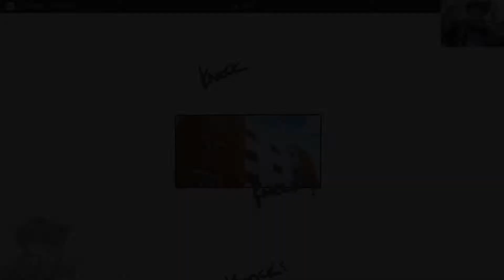Unordinary #123 Reaction!!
hope you enjoyed this video it feels good to be back up to date the reviews are on the way so don't worry.

Also here is the link to my Amino as well.

Category